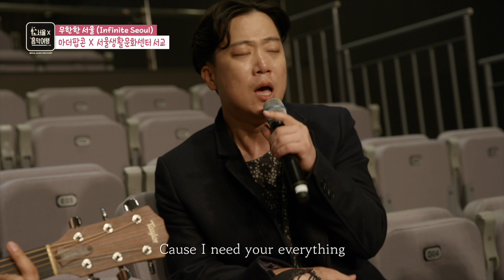마더팝콘 - Everythingㅣ서울X음악여행(SEOUL MUSIC DISCOVERY) 4편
The K-POP